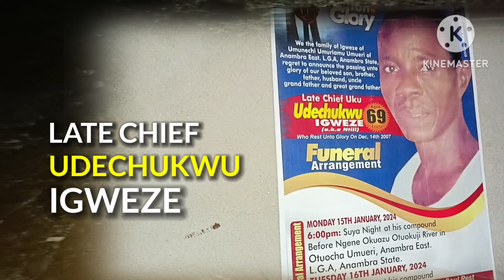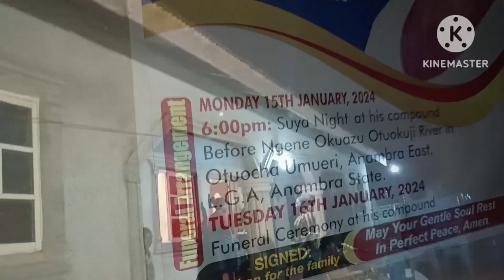Funeral of Late Chief Udechukwu Igweze, SUYA NIGHT. Ngene Okwuazu, Otuocha Umueri. 15 Jan'24